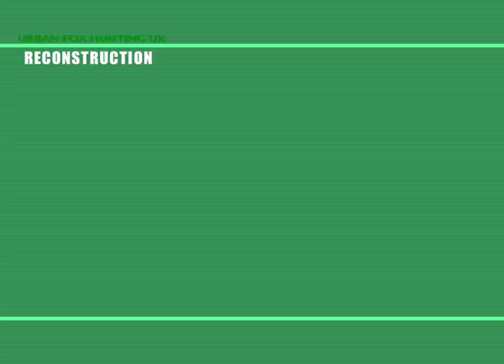FFS URBAN FOX HUNT UK MASSIVE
FFS Mockumentary
Directed by Mestor Dansac
Written by Samule Z Jones
Staring Clark Davies & JC Le Singe
Edited by Mestor Dansac
Filmed in North London 2007
No foxes where harmed in the making. Massive!